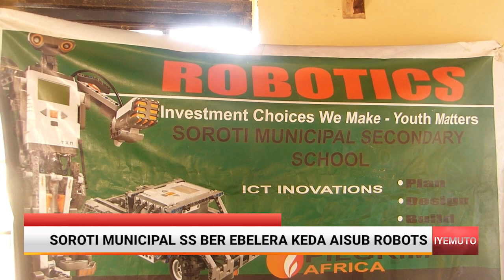SOROTI MUNICIPAL SS BER EBELERA KEDA AISUB ROBOTS